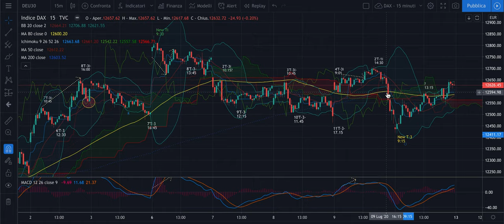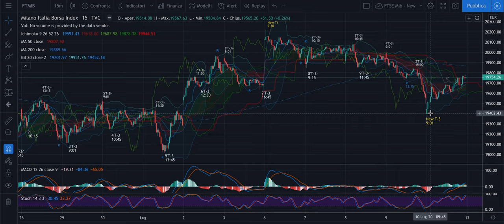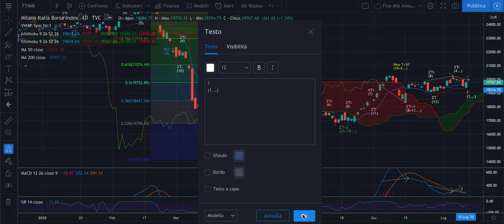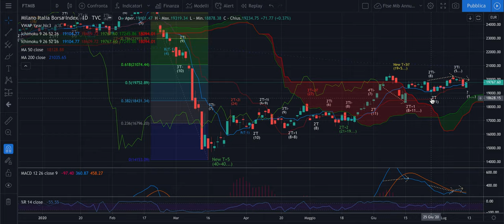DAX + FTSE Mib - Analisi Weekly - Ipotesi Raccordo Ciclico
Buon giorno,

Nel video ciò che serve per prepararsi alla giornata.
L'ipotesi è quella di un Raccordo Ciclico con durata già stabilita e condizione minima semplice da individuare.

Target e tempo quindi li potete ben immaginare, se conoscete l'Analisi Ciclica Evoluta. Viceversa... buono studio!

Jacopo